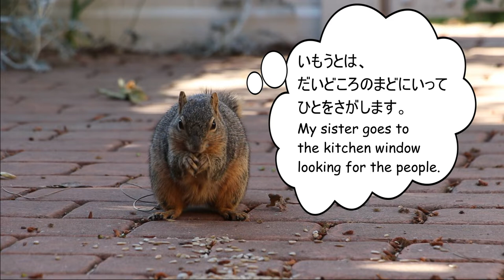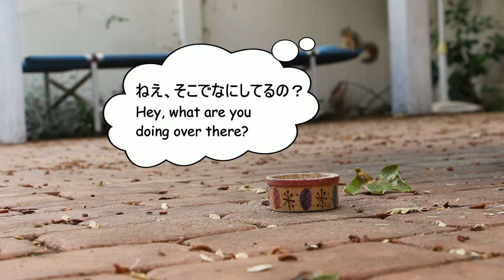Squirrel family in California. Japanese Hiragana and English text.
Cute video of California squirrel family with Japanese Hiragana and English text. Adult and baby squirrels talk about their life. Risu is Japanese for squirrel. Child friendly and helpful for learning Japanese language.

Special thanks to photorockbar.com for equipment.